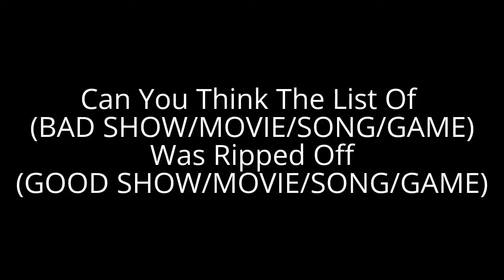Question #24, Question #25, And Question #26 (200 Subscribers Special Questions)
(BAD SHOW/MOVIE/SONG/GAME) Is A Rip-Off Of My Little Pony: Friendship Is Magic
(BAD SHOW/MOVIE/SONG/GAME) Is A Rip-Off Of My Little Pony: Equestria Girls
(BAD SHOW/MOVIE/SONG/GAME) Is A Rip-Off Of Thomas & Friends
(BAD SHOW/MOVIE/SONG/GAME) Is A Rip-Off Of Sonic The Hedgehog
(BAD SHOW/MOVIE/SONG/GAME) Is A Rip-Off Of Teen Titans And Teen Titans Go!
(BAD SHOW/MOVIE/SONG/GAME) Is A Rip-Off Of Super Mario
(BAD SHOW/MOVIE/SONG/GAME) Is A Rip-Off Of Titanic (1997 Film)
(BAD SHOW/MOVIE/SONG/GAME) Is A Rip-Off Of Johnny Test
(BAD SHOW/MOVIE/SONG/GAME) Is A Rip-Off Of Dexter's Laboratory
(BAD SHOW/MOVIE/SONG/GAME) Is A Rip-Off Of Toy Story
(BAD SHOW/MOVIE/SONG/GAME) Is A Rip-Off Of Monster High
(BAD SHOW/MOVIE/SONG/GAME) Is A Rip-Off Of The Amazing World Of Gumball
(BAD SHOW/MOVIE/SONG/GAME) Is A Rip-Off Of Clarence
(BAD SHOW/MOVIE/SONG/GAME) Is A Rip-Off Of Finding Nemo
(BAD SHOW/MOVIE/SONG/GAME) Is A Rip-Off Of Ratatouille
(BAD SHOW/MOVIE/SONG/GAME) Is A Rip-Off Of Johnny Bravo
(BAD SHOW/MOVIE/SONG/GAME) Is A Rip-Off Of Spongebob Sqaurepants
(BAD SHOW/MOVIE/SONG/GAME) Is A Rip-Off Of The Spongebob Sqaurepants Movie
(BAD SHOW/MOVIE/SONG/GAME) Is A Rip-Off Of The Spongebob Movie: Sponge Out Of Water
(BAD SHOW/MOVIE/SONG/GAME) Is A Rip-Off Of Bee Movie
(BAD SHOW/MOVIE/SONG/GAME) Is A Rip-Off Of Cars (Disney-Pixar Movie)